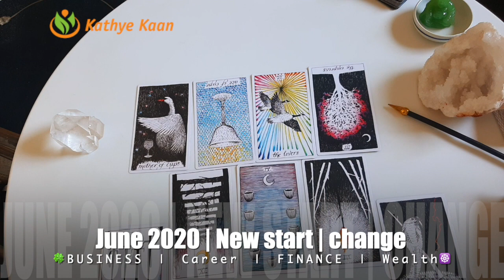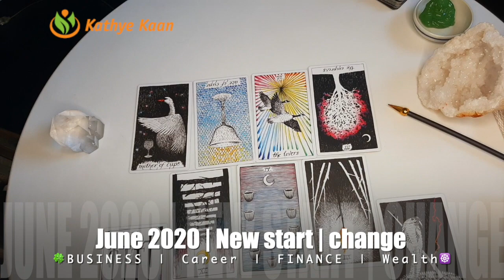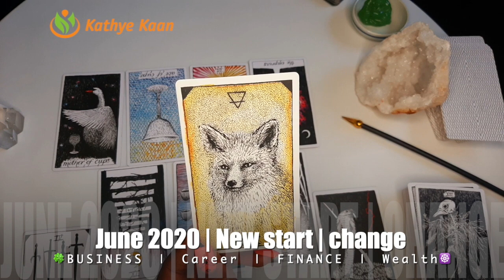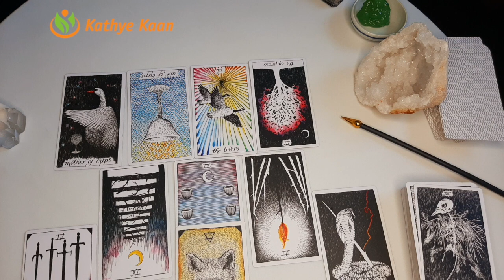ARIES JUNE 2020 🍀🍀BUSINESS CAREER WEALTH READING 🌈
Kathye